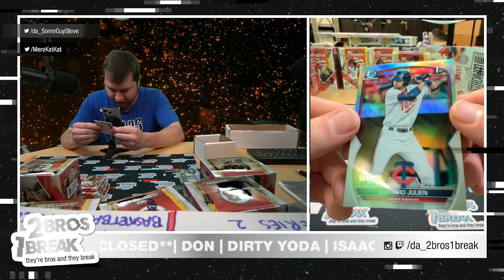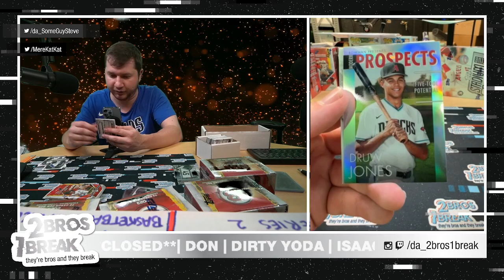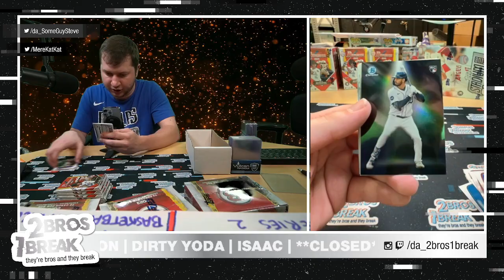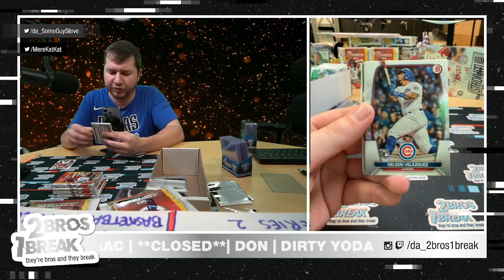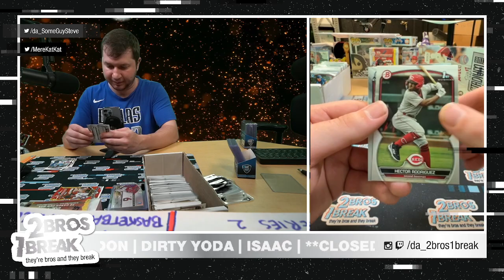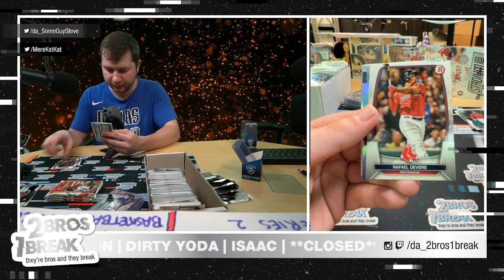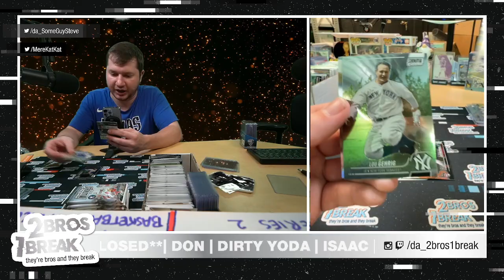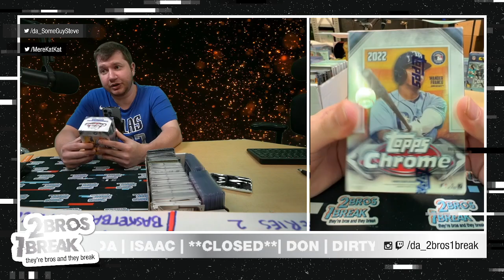Isaac Baseball Break